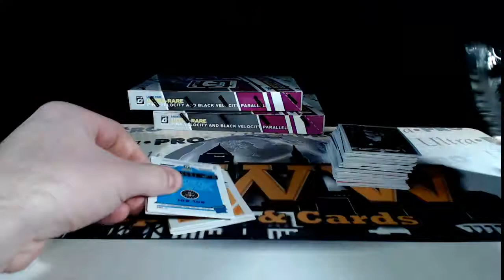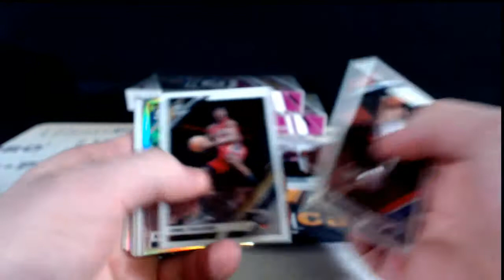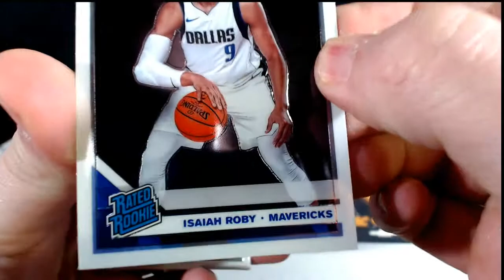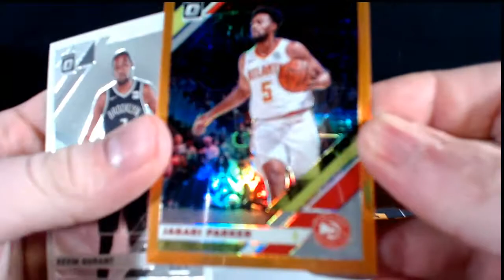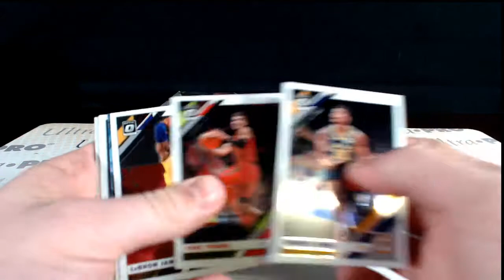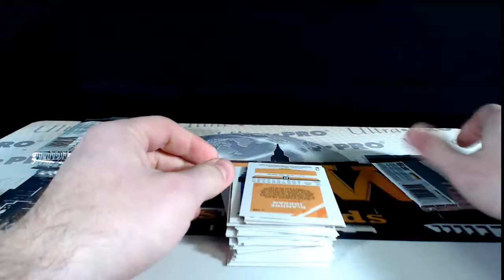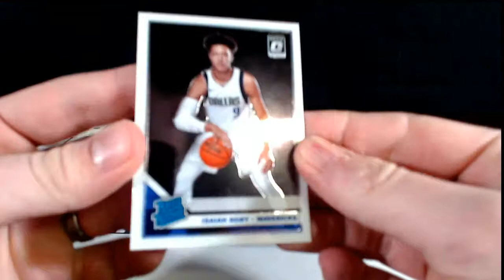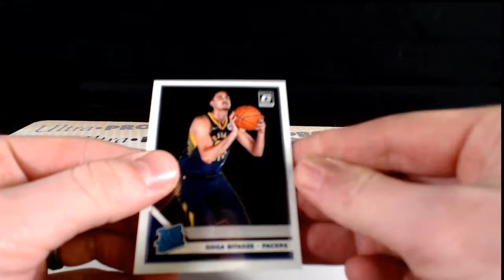2019-20 Panini Optic Basketball 3-Box 1/4 Case Break #2